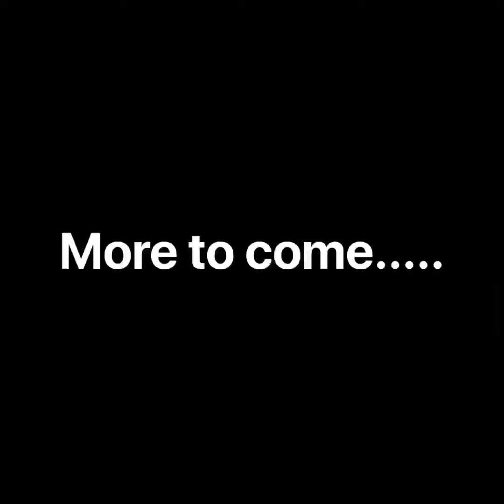Our worldview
Poetry by: Uriyahu

We desire to see one another grow into a people that transcend the physical pain and spiritual boundaries.